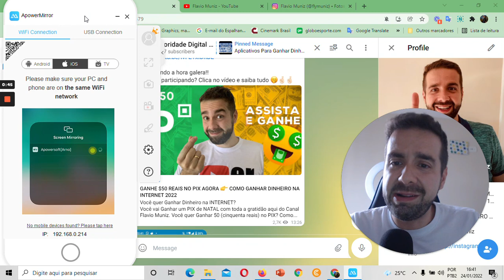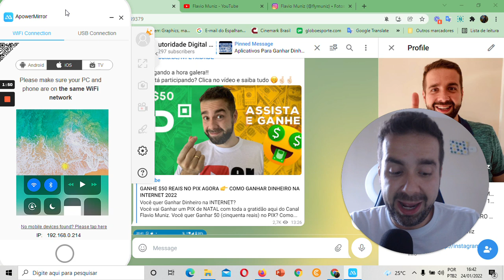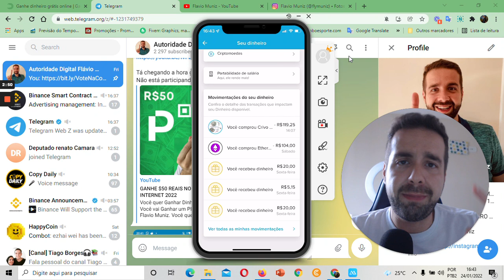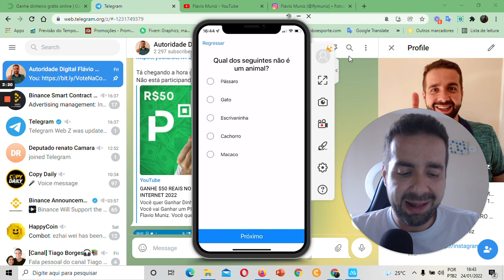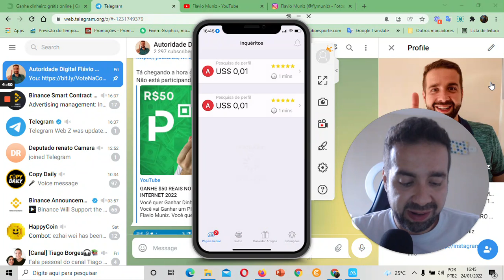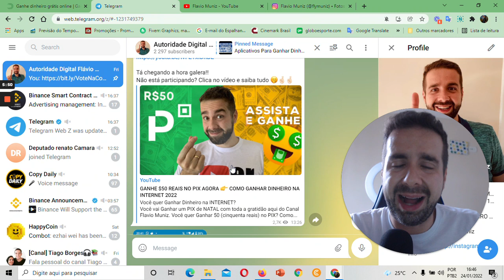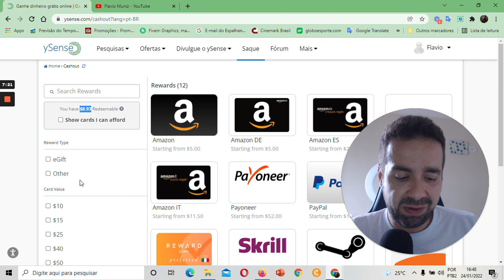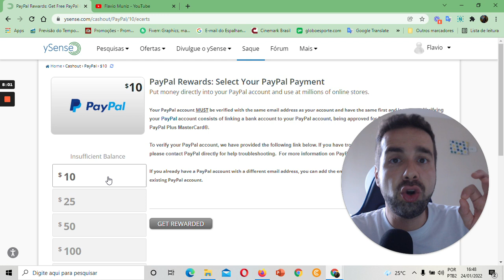Como Ganhar 50 Reais Agora 💰 Top 3 APPS para Ganhar Dinheiro Todo Dia!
Como Ganhar 50 Reais Agora, Como Ganhar 50 Reais Agora? Como Ganhar cinquenta reais hoje? Aplicativos que dão dinheiro de verdade, apps que dão dinheiro de verdade 💰 Top 3 Apps para Ganhar Dinheiro Todo Dia!Você Aceita o Desafio de Ganhar Renda Extra?
Você aceita o Desafio de Ganhar Dinheiro na Internet? Aplicativos Para Ganhar Dinheiro de Verdade em 2022 appsparaganhardinheiro PAYPAL50 reaisdeGRAÇA

Você chegou no Lugar Certo, aqui é o Canal Flávio Muniz onde você pode Ganhar Renda Extra Todo Santo Dia na Internet.

Você só precisa baixar os aplicativos abaixo e se cadastrar:

Você Acha que Merece Ganhar Mais Dinheiro?

🔻🔻 ENTRE NO GRUPO GRÁTIS 🔻🔻 SEJA UM IMÃ DE DINHEIRO
- Join grátis - Você Merece Mais

▬▬▬▬▬▬▬▬▬ஜ۩۞۩ஜ▬▬▬▬▬▬▬▬▬

BAIXE O MINERADOR CRAIPTOUTAB (PAGA MUITO)

▬▬▬▬▬▬▬▬▬ஜ۩۞۩ஜ▬▬▬▬▬▬▬▬▬

▬▬▬▬▬▬▬▬▬ஜ۩۞۩ஜ▬▬▬▬▬▬▬▬▬

Temos um 🎁 Grátis pra você ​ 💰 para quem tem dificuldade de ganhar dinheiro clique aqui 💰🔥 ​ O

1) Respondendo Pesquisas
(acabamos de atualizar esse em 24/12/2021 - faça seu cadastro do CELULAR ou PC)

(atualizado DEZEMBRO PAGA MESMO faça seu cadastro pelo computador ou SMARTphone)

- Join grátis - ENTRE NO CANAL

Ganhe 50 Reais! Retrospectiva dos Aplicativos que Mais Pagam em 2021 e também vão Dar Dinheiro em 2022. Todo mundo já conseguiu Ganhar Dinheiro Aqui no Canal Flávio Muniz. Entre no Canal do Telegram abaixo.

▬▬▬▬▬▬▬▬▬ஜ۩۞۩ஜ▬▬▬▬▬▬▬▬▬

▬▬▬▬▬▬▬▬▬ஜ۩۞۩ஜ▬▬▬▬▬▬▬▬▬

como ganhar 50 reais na internet
aplicativos pagando dinheiro
cupom 50 reais
50 reais cupom
renda extra 50 reais
renda extra online R$50
dinheiro pela internet
ganhar dinheiro 50 reais agora
aplicativo pagando 50 reais
renda extra pela internet
ganhe dinheiro online
aplicativo para trabalhar em casa

VOCÊ VAI GOSTAR DESSE CONTEÚDO

Forte abraço,

Flavio Muniz.